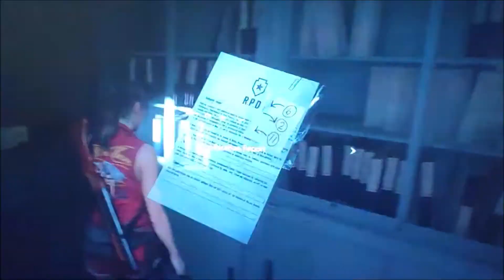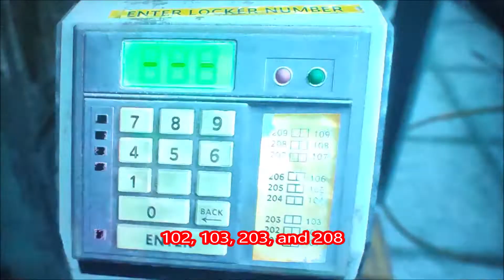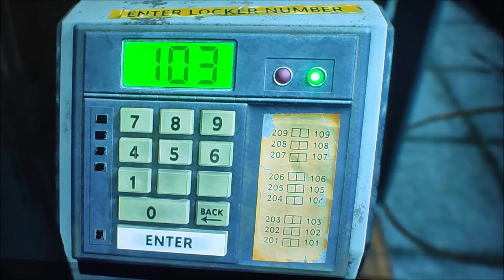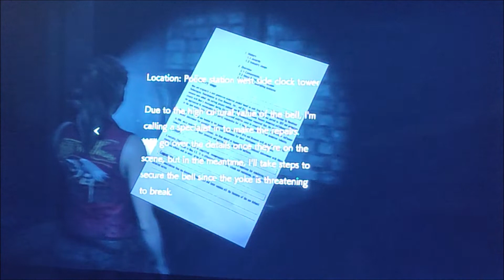Resident Evil 2 Remake 2nd Run CLAIRE Linen Room, Safety Deposit Room and Clock Tower